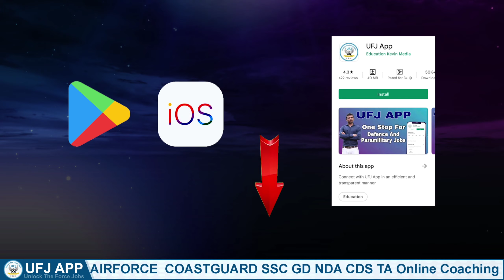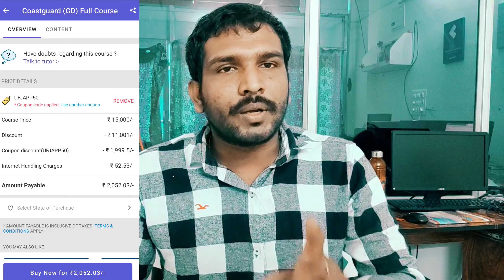ఆర్మీ నేవీ ఎయిర్ఫోర్స్ కొస్ట్ గార్డ్ & పారామిలిటరీ లో ఉద్యోగం సాధించాలంటే ఈ అవకాశాన్ని వదులుకోవద్దు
📌First Anniversary Special 50% డిస్కౌంట్ ఆఫర్ మీ సొంతం📌
📌UFJ APP ప్రారంభించిన మొదటి సంవత్సరంలోనే మా ఆన్లైన్ కోచింగ్ ద్వారా ఆర్మీ, నేవీ, ఎయిర్ఫోర్స్, కోస్ట్ గార్డ్ మరియు పారామిలిటరీ లో  ఉద్యోగాలు సాధించిన మా విద్యార్థులు
Shiva Kumar
Navy SSR

Naveen
Coastguard GD

Vamshi, Shiva Kumar , Dekshith .
 Navy MR :

ఇంకా మరెందరో ఆర్మీ మరియు ఇతర వాటిలో ఉద్యోగాలు సాధించారు అలాగే SSC GD Constable ఎగ్జామ్ రాసి వాటి ఫలితాల కోసం వేచి చూస్తున్న మా విద్యార్థులు ఎందరో ఉన్నారు.

📌 మీరెందుకు ఆలస్యం ఇప్పుడే Play Store లేదా iOS నుండి UFJ APP Download చేసుకోని కోర్సు తీసుకుని ఈ రోజే నీ ప్రిపరేషన్ మొదలు పెట్టు.

👉 వీక్లీ టెస్టులు
👉 ప్రీవియస్ పేపర్స్